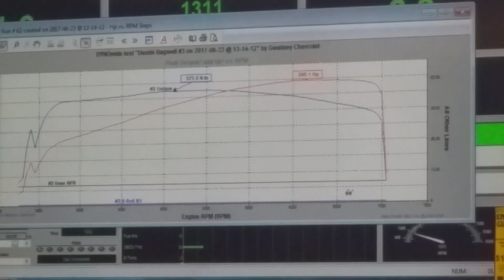DYNO DAY | DUSTIN'S 6.0 SWAPPED SIERRA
Dustin finished the cam swap in his 6.0 LS swapped 1994 Sierra, and is heads to Gwatney Performance Innovation. There Ryan Stevens tunes the the truck and dials it in on the dyno, making 395hp/375tq.

Thank you Chris Maness for the thumbnail picture.